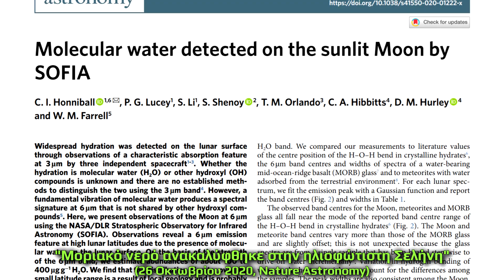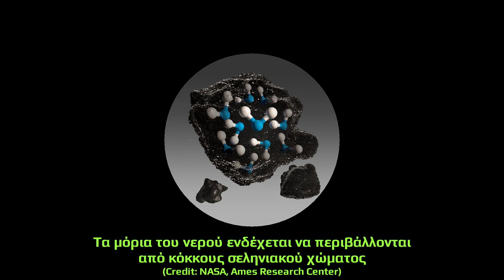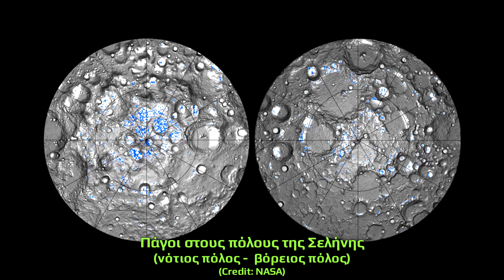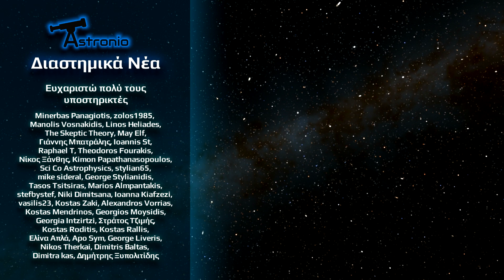Ανακαλύφθηκε νερό στη Σελήνη | Διαστημικά Νέα (#6)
"Ιπτάμενο αστεροσκοπείο ανακαλύπτει νερό στη Σελήνη". Μπορεί η φράση αυτή να μοιάζει σαν να είναι βγαλμένη από μυθιστόρημα επιστημονικής φαντασίας αλλά είναι αλήθεια: το αστεροσκοπείο SOFIA ανίχνευσε ακτινοβολία σε μήκος κύματος που μαρτυρά την παρουσία μορίων νερού στο σεληνιακό έδαφος. Το γεγονός αυτό ενδέχεται να έχει κορυφαία σημασία για τη δημιουργία αποικίας στη Σελήνη στο μέλλον.

2. Άρθρο της NASA για την ανακάλυψη

3. Paper για το αστεροσκοπείο SOFIA

4. Άρθρο του Scientific American για την ανακάλυψη

5. Φυλλάδιο της NASA για το πρόγραμμα Artemis

Παρουσίαση-Επιμέλεια: Παύλος Καστανάς
Αγγλικοί υπότιτλοι: Ευαγγελία Νιάνιου
Software: Space Engine, Universe Sandbox 2
Πηγές εικόνων: NASA, ESA, ESO, Pixabay (Creative Commons 3.0 License)
Εικόνα βάσης στη Σελήνη: ESA-P. Carril
Υποτιτλισμός (ελληνικά): Kos Das

Μουσική:
The Whole Other - Incoming Transition